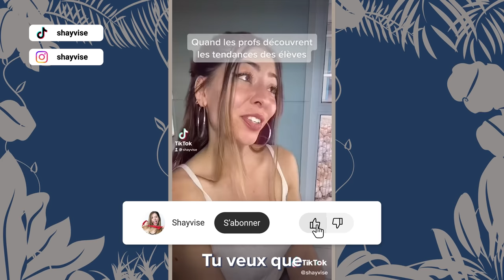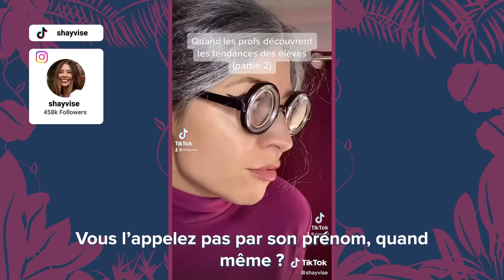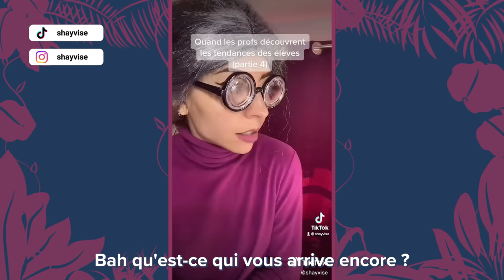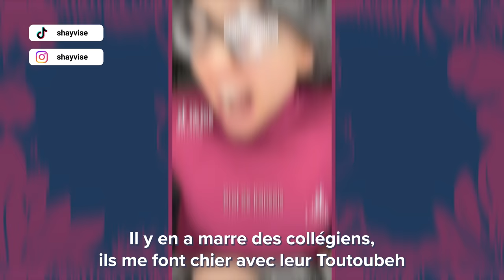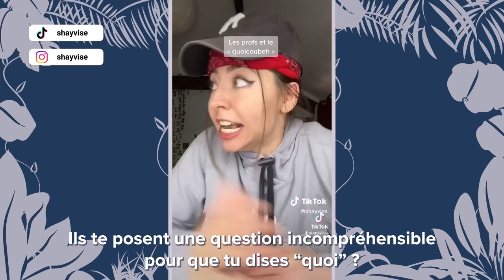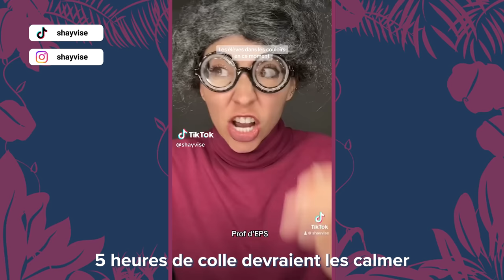Shayvise - BEST-OF : LES TRENDS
Retrouvez tous mes best-of chaque Dimanche à 10 heures sur la chaîne Shayvise.